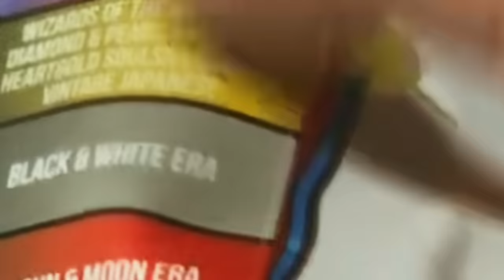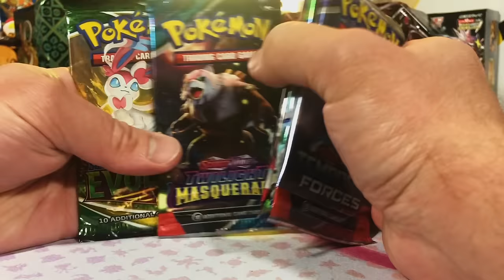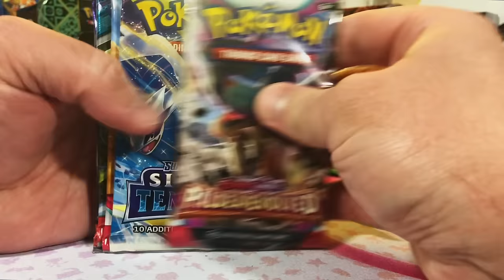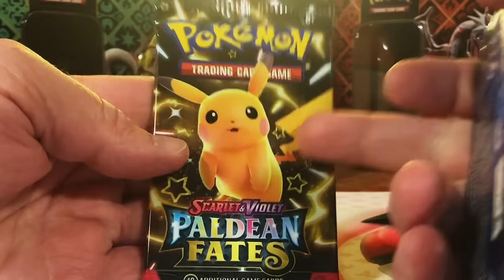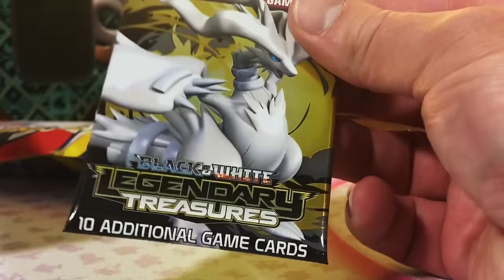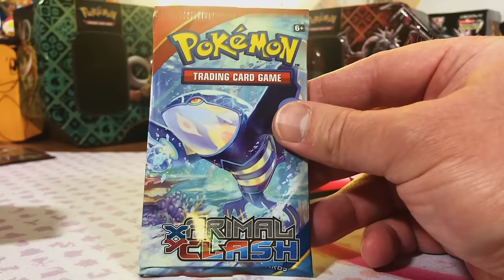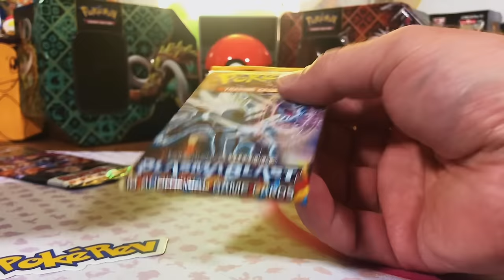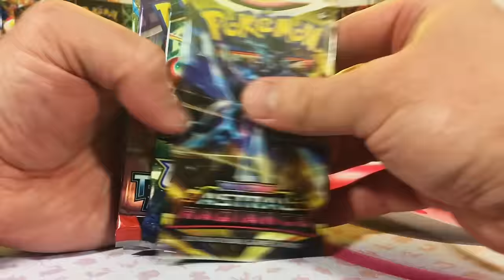I Spent $3,000 on 50 PokeRev 5.0 Packs?! I Must Be INSANE!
Today, the biggest opening in the channel's history is finally here!  We're opening 50 PokeRev 5.0 packs (A FULL CASE!)!  The pulls are insane, with Obsidian Flames, Paradox Rift, and one of our very special silver tier pulls marking the craziest pulls in the channel's history!  You want want to miss this EPIC opening!

NOTE: I apologize for the poor audio quality.  The audio didn't record correctly and had to work with I had.  Hope you still enjoy the opening nonetheless!

Graded Pokemon Card Store:

Mailing address:
Philip Hunsaker
Blacklick, OH 43004